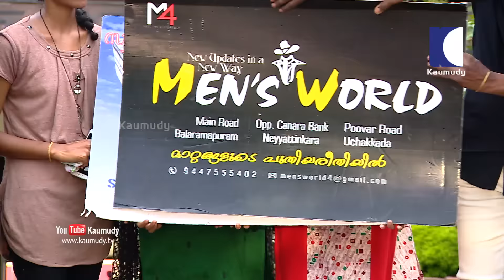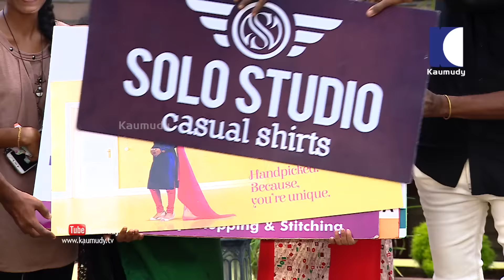Beautiful lady gets pranked for not paying for ordered food | OhMyGod | EP 168 | Kaumudy